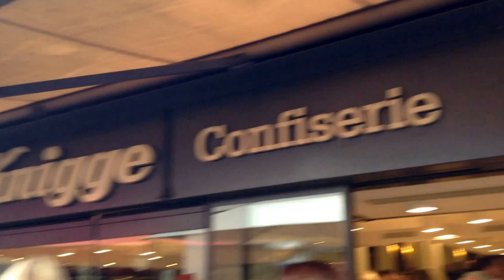Cafe Knigge desde 125 AÑOS en Bremen